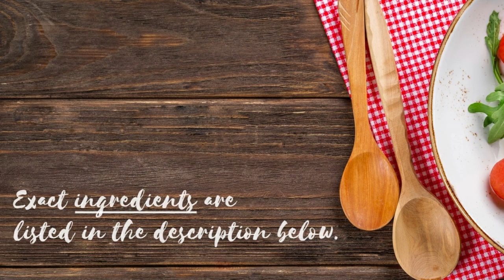SIGURADO HINDI KA GANITO MAG LUTO NG GINATAANG POMPANO | HOW TO COOK GINATAANG ISDA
In this video, I will show you how to cook Ginataang Pompano. Below are the complete list of ingredients on how to cook Ginataang Isda (Pompano).

Ingredients:
800g Pompano
5 crushed garlic
1 medim onion
Salt & pepper
1 cup coconut cream
1 tbso vinegar
2 medium tomatoes
300g green beans
1 cup water

Thank you and see you in the next videos